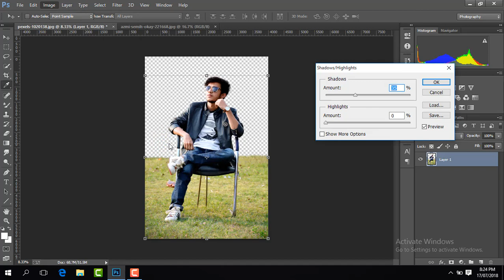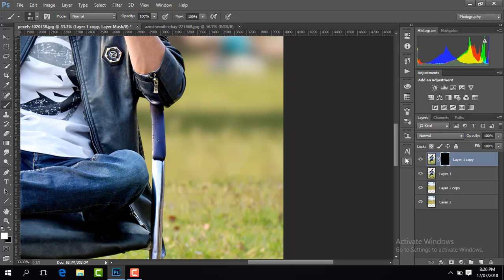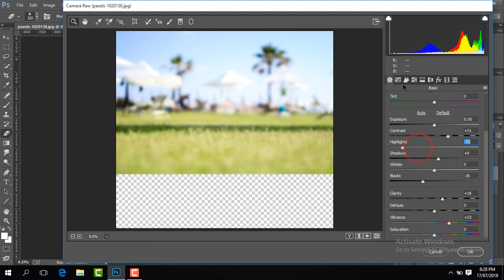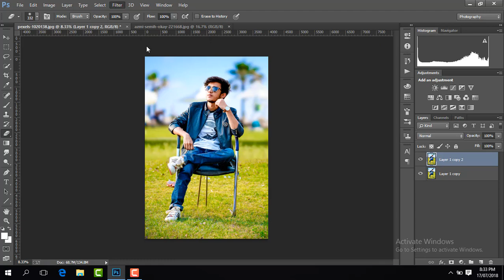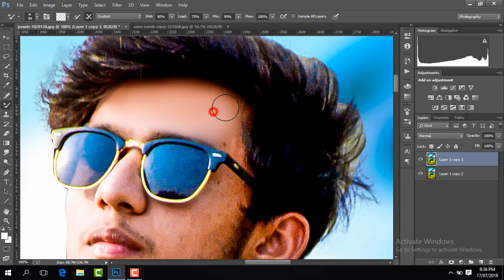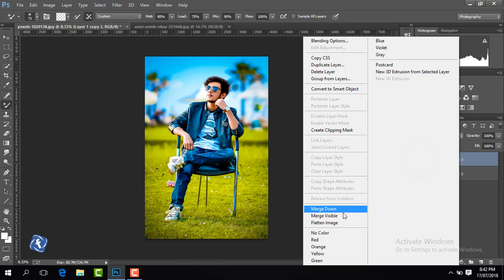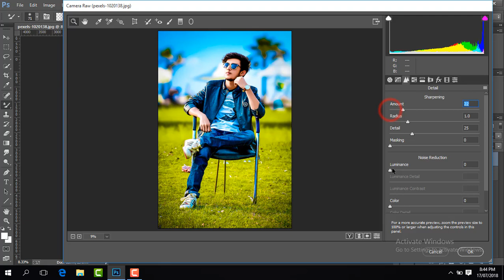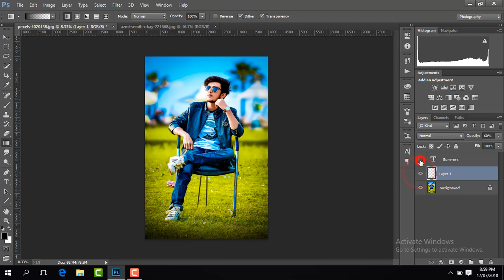Heavy Photo Manipulation And Color Correction In Photoshop Tapash Editz Editician Zone U2 Studio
⏩ This channel is dedicated to Adobe Photoshop tutorial , Light-room tutorial,like Manipulation,Action movies poster design,Mix tape poster design,photo editing and many more that want to share my whole experience with you. ⏪

1 Download = 1 Like